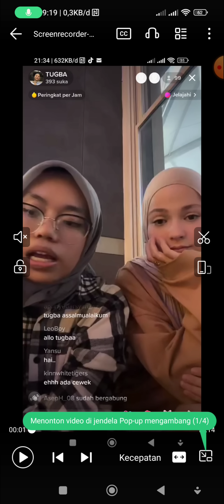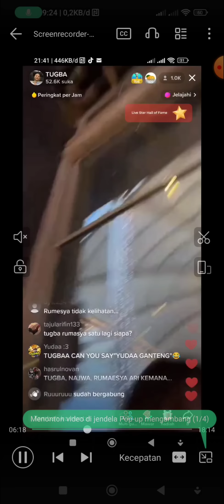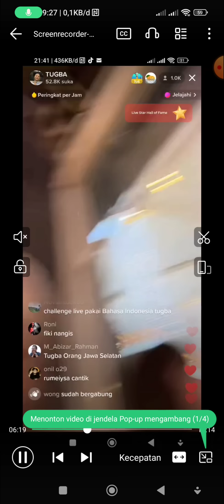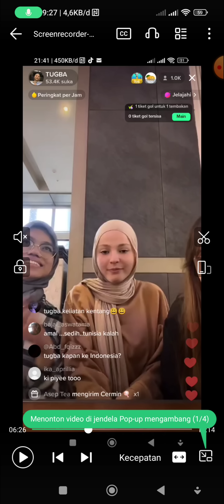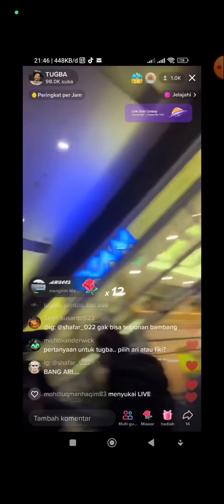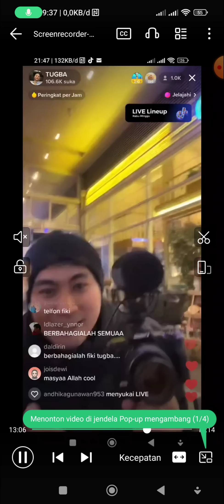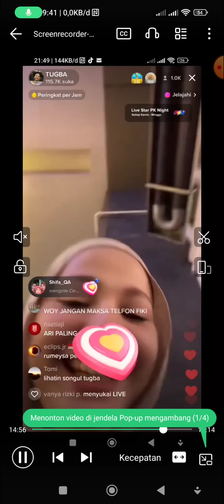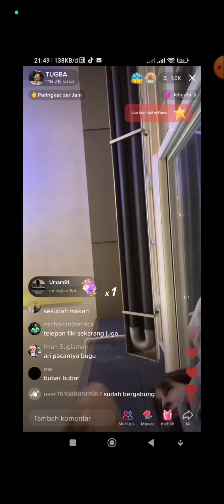Reaksi Live Tugba pertama kali bertemu Songul. Tugba orang Minang?